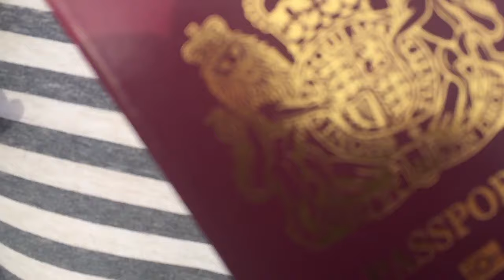The Good Boys | Timișoara, Romania | March 2017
A short film of what was possibly the greatest weekend a group of three friends could ask for.

A special thank you to the people of Timișoara.

We will return...